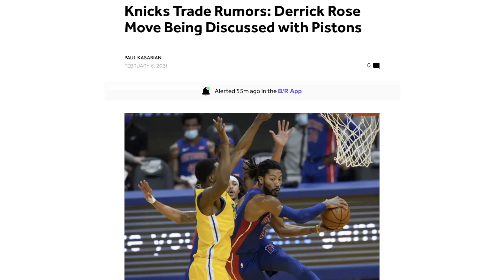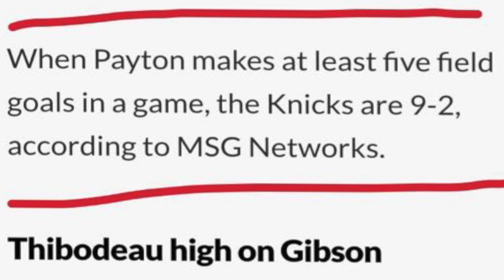Should the Knicks trade for Derrick Rose?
This video will be analyze the DRose to the Knicks trade rumors. Should the Knicks trade for Rose, what would they give up? Watch to find out.
Like and sub for more dope content like this.